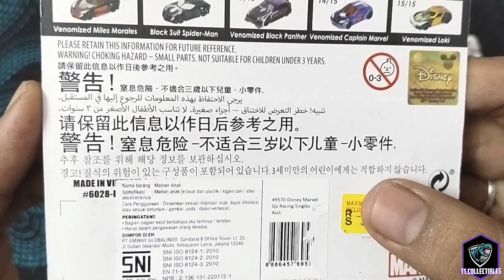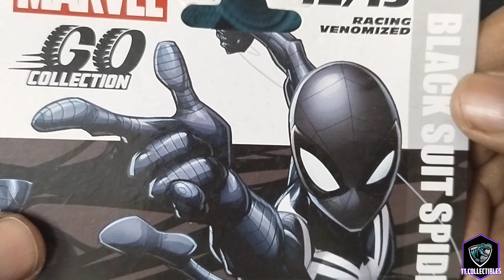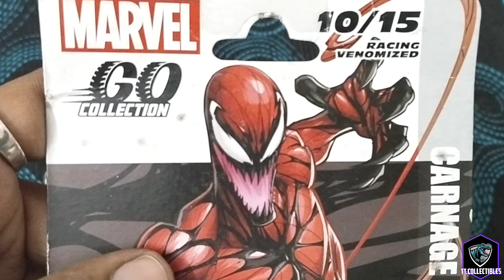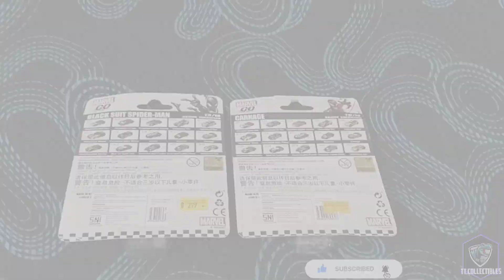Marvel Go Collection Die Cast Car series